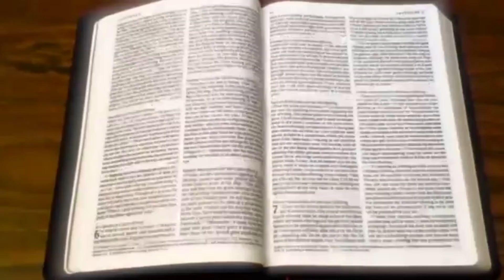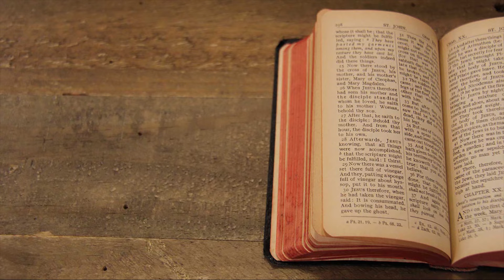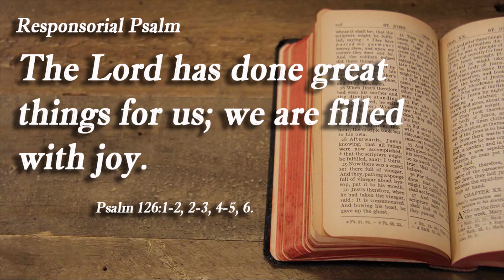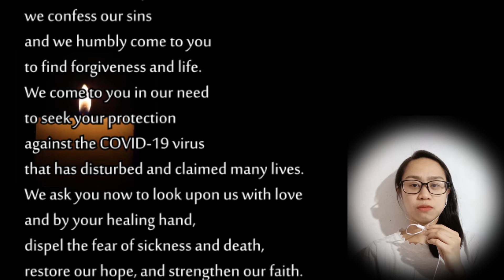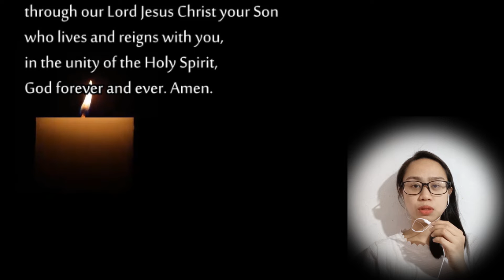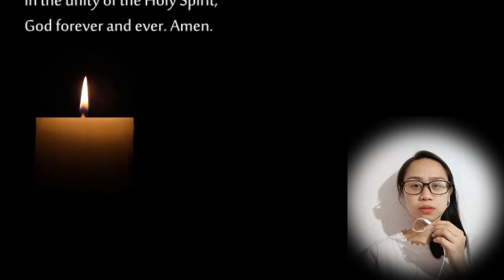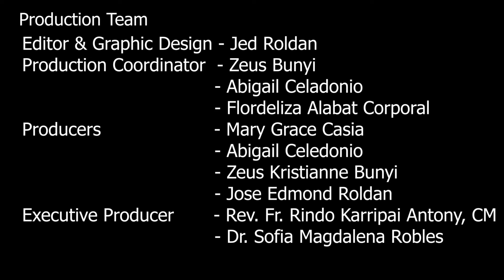SWTWOG - Ep. 102 (April 3, 2022) - Fifth Sunday of Lent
Office of the Chaplain and University Ministry
present
"Sunday with the Word of God"
a reading of the Liturgy of the Word with Reflection by Rev. Fr. Rindo our University Chaplain.

Festival Alleluia - James Cheponis
O Hesus, Hilumin Mo - Manoling Francisco, SJ

(All rights of the music is with the composers and publishers)